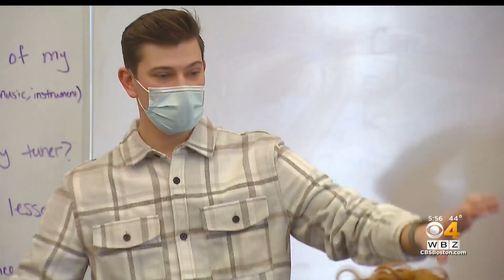Ipswich High School Teacher Michael Coelho A Finalist For Grammy Music Educator Award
A Massachusetts teacher is a finalist for the 2022 Grammy Music Educator Award. WBZ-TV's Rachel Holt reports.